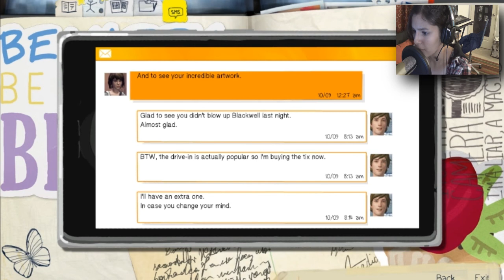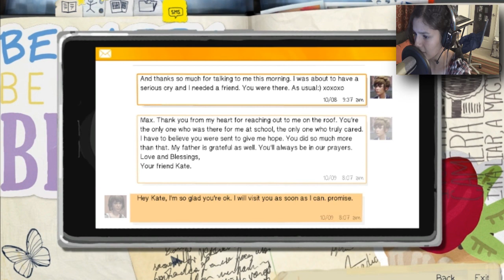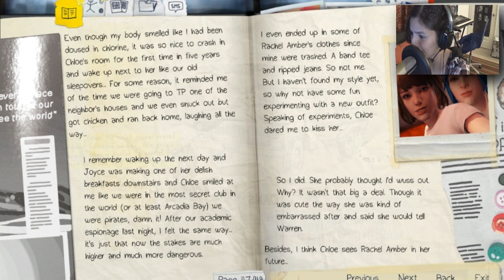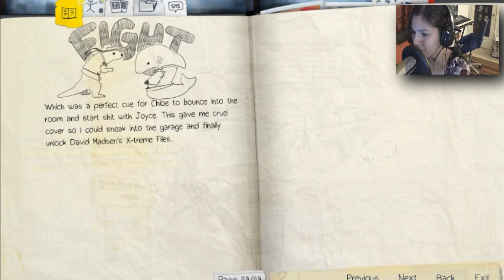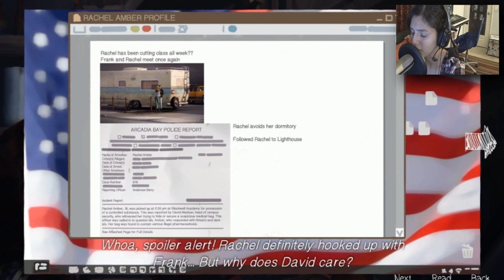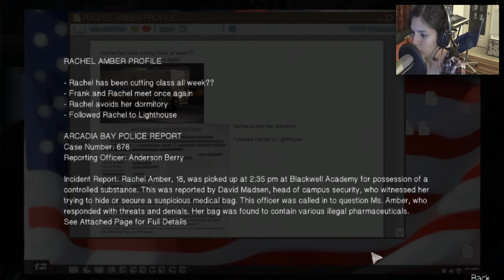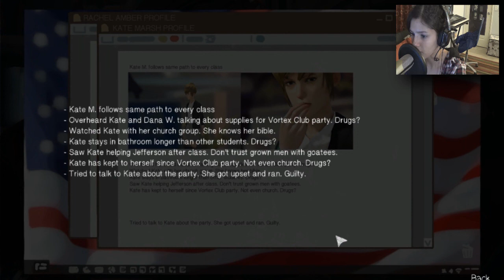YES YES YES - Life Is Strange Episode 3: Part 3